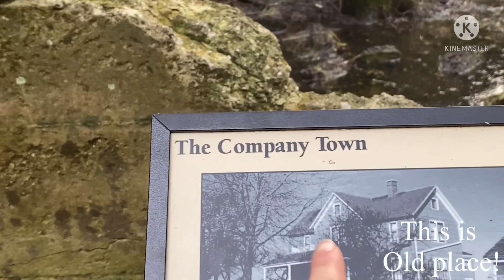05/12/22 family time ပဝဲဟံၣ်ဖိဃီဖိပလဲၤဟးဃုအီၣ်သကိးကံကူာ်ဒီး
Walk out with my brother and sister my family guy who ever watch it thanks 😊 everyone god blass your all